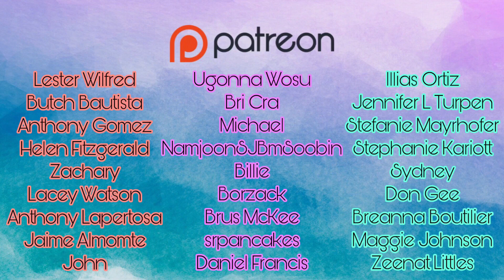Morissette Amon - Trophy [Live on Wish 107.5 Bus] (Reaction) | Topher Reacts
A queen of vocals 👏🏼😍